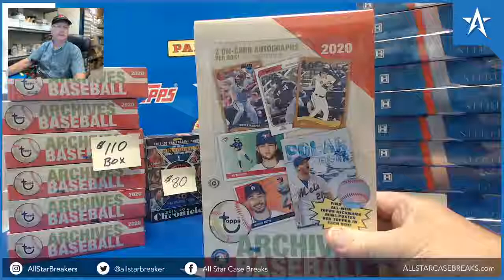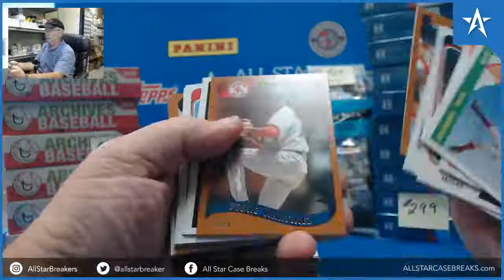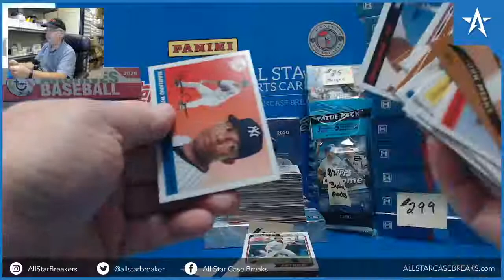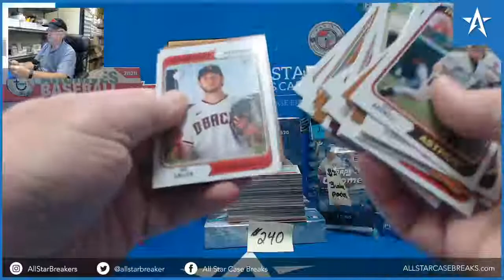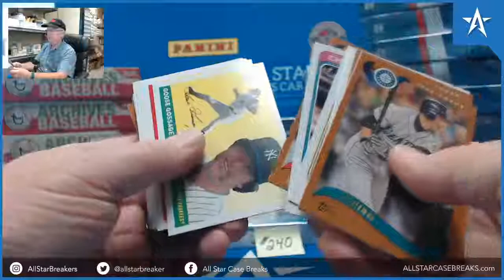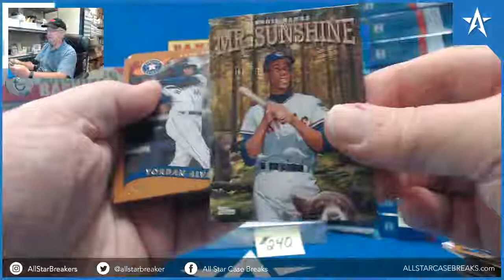Luis Robert, Kyle Lewis RC & Darin Erstad Auto - 2020 Topps Archives Baseball Hobby Box Break!